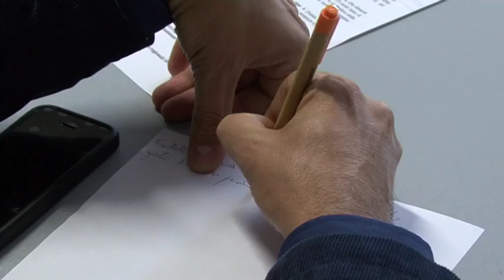Sanità, le richieste dei pensionati